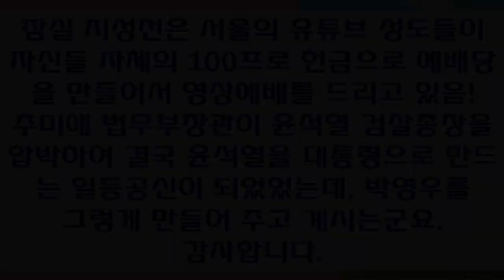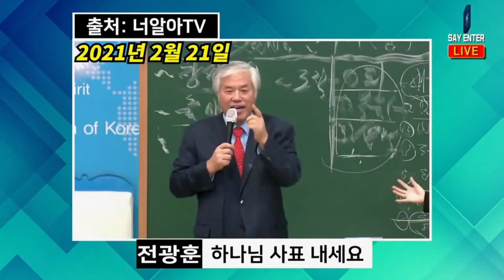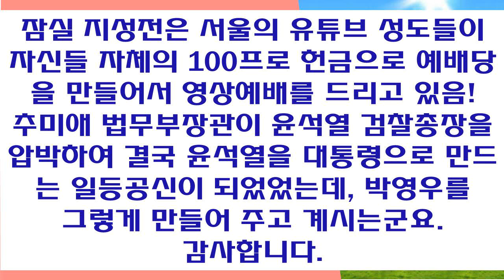잠실 지성전은 서울의 유튜브 성도들이 자신들 자체의 100프로 헌금으로 예배당을 만들어서 영상예배 드리고 있음! 추미애 법무부장관이 윤석열 검찰총장을 압박하여 결국 윤석열을 대통령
잠실 지성전은 서울의 유튜브 성도들이 자신들 자체의 100프로 헌금으로 예배당을 만들어서 영상예배 드리고 있음! 추미애 법무부장관이 윤석열 검찰총장을 압박하여 결국 윤석열을 대통령으로 만드는 일등공신이 되었었는데, 박영우를 그렇게 만들어 주고 계시는군요. 감사합니다.

     1) 농협 영문명 : NONGHYUP
     2) 지점 영문명 : KUMHO WOONCHUN
     3) 지점 영문명 주소 : 131, Woonchun ro, Seo-gu, Gwangju, South of Korea
     4) 농협 SWIFT CODE : NACFKRSE
     5) 수취인 계좌번호 : 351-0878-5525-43
     6) 수취인 영문성명 : Gwangju antioch gyohoe

     1부: 오전 8시 30분
     2부: 오전 11시 00분

1. 민족 복음화와 복음통일되게 하소서
2. 예배가운데 성령의 임재와 불이 임하여 모든 성도들이 십자가 군병되게 하소서
3. 제2의 종교개혁이 이뤄지게 하소서
4. 전세계에 100만교회를 세우게 하소서

1층GS24 옆 계단 이용
[네이버 지도]